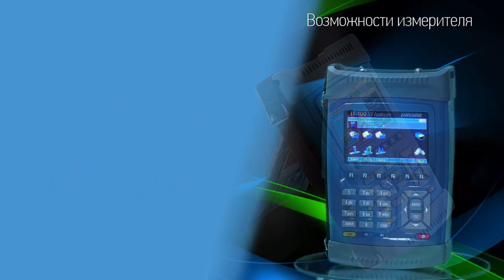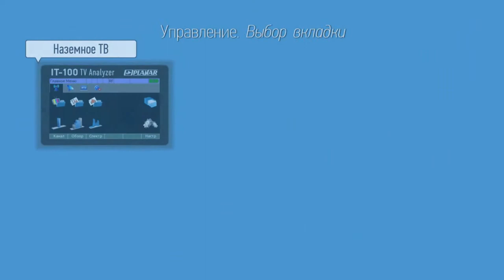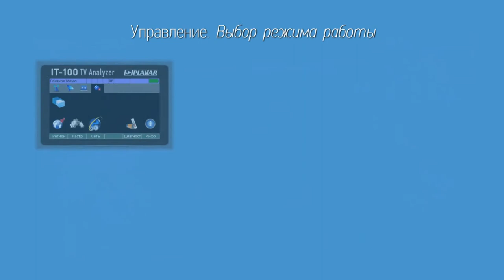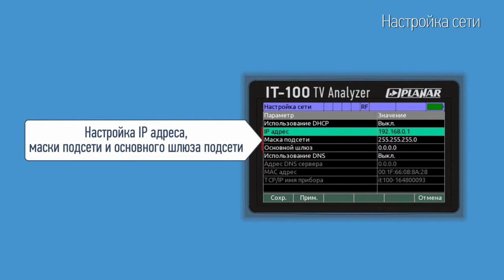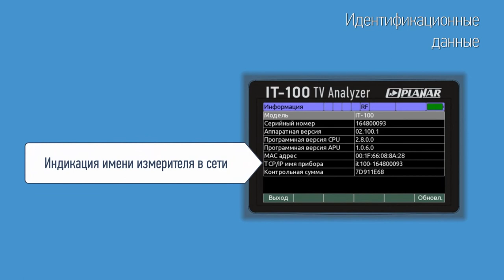Общие сведения об Анализаторе ИТ-100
В ролике изложено описание возможностей, режимов измерения, органов управления, назначение кнопок Анализатора ИТ-100. Показано расположение входных и выходных разъемов и их назначение. Так же показана методика установки и извлечения CAM модуля условного доступа. Ролик раскрывает общие принципы управления, индикации, выбора режимов работы. Приведено описание всех основных параметров настроек режимов работы Анализатора ИТ-100, режимов самодиагностики, информации о приборе и обновления встроенного программного обеспечения.